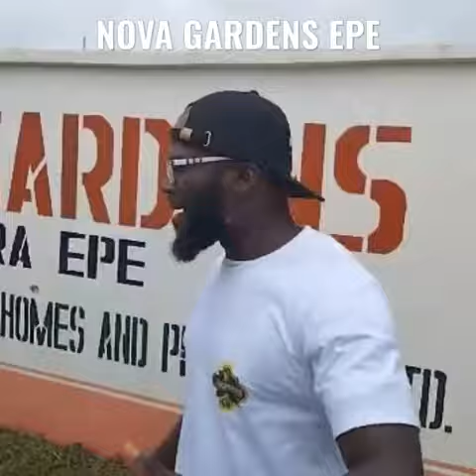NOVA GARDENS EPE IS NOW SELLING..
*NOVA GARDENS*

Nova Gardens is a solar-powered estate designed as a haven of tranquillity located at Ilara Epe, a friendly and peaceful suburb.

It is within close proximity to major developments such as Epe Resort and Spa, opp. St. Augustine University, Epe Alaro City.

*Location:* Ilara Epe

*Title:* Freehold

*PAYMENT PLAN*
*Outright Price* (0-3months)
600sqm: 1.5 million
300sqm: 750,000

*6months*
600 sqmtrs: 1.7m
300 sqmtrs: 850k

*12months*
600 sqmtrs: 2.1m
300 sqmtrs: 1.050m

Initial Deposit - 500,000

*STATUTORY CHARGES*
Deed of Assignment- 150,000
Survey- 350,000
Development- 500,000

NEIGHBORHOODS:

▪︎Epe Resort
▪︎Alaro City

Why Nova Gardens?

Nova Gardens is a highly sought-after estate, home to modern workspaces, exquisite relaxation centres with expansive stunning views, beautifully finished apartments and engaging landscapes.

*FEATURES:*

▪︎ Perimeter Fencing
▪︎ Gate House
▪︎ Good And Motorable Road
▪︎State-of-the-art security
▪︎24hrs Power Supply
▪︎Central Water System
▪︎Adaptive Street Light
▪︎Recreational Facilities
▪︎Good Drainage

With its panoramic scenery, strategic location and high demand, value appreciation is guaranteed.

The Right Time to Invest is Now.